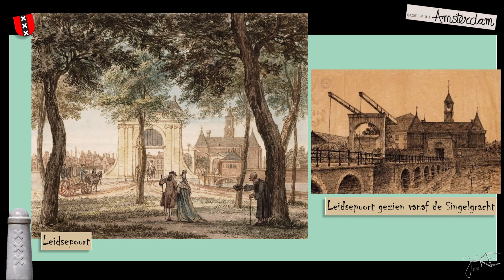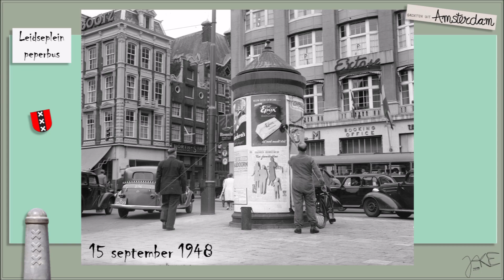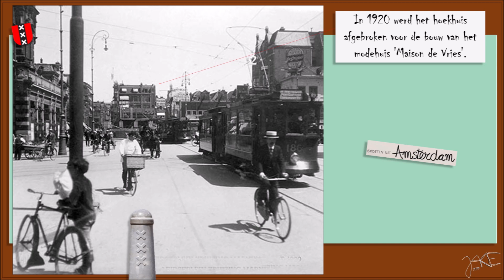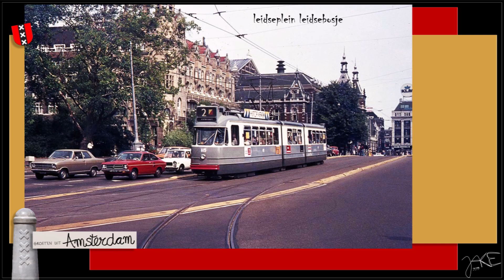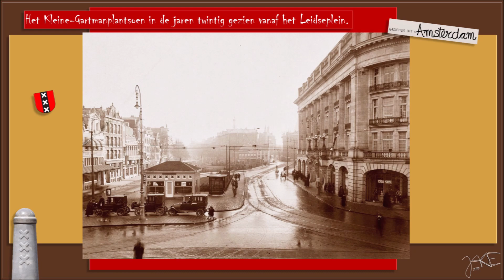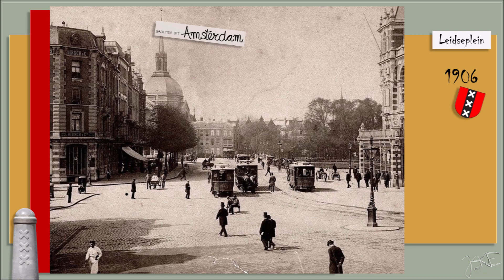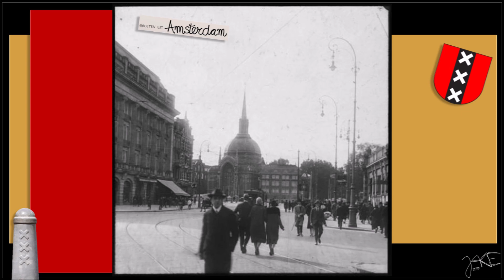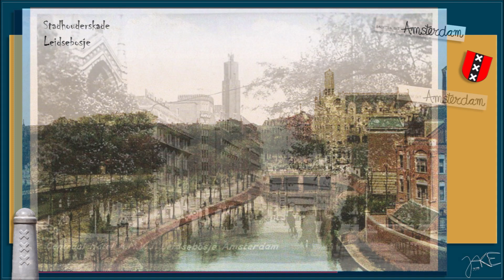Old Pictures of Amsterdam 😊🎶🎧 Leidse buurt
Het Leidseplein was rond 1800 een parkeerplaats voor bezoekers aan Amsterdam waar zij achter de Leidesepoort hun wagens stalde. Je kon hier terecht voor een bezoek aan de schouwburg en tegenwoordig ook nog de bioscoop, coffeeshops, discotheken, theaters, horeca en een casino.